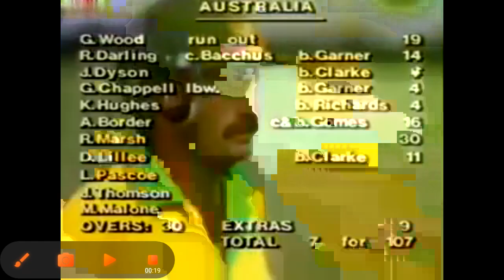Sylvester Clarke bowling vs Australia